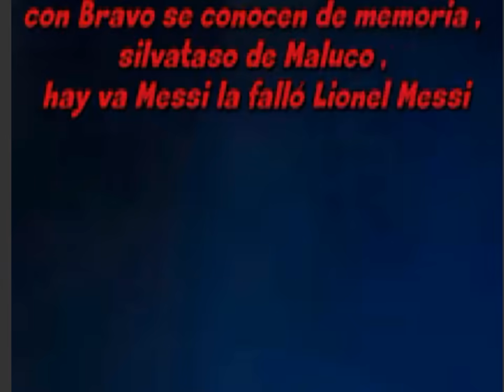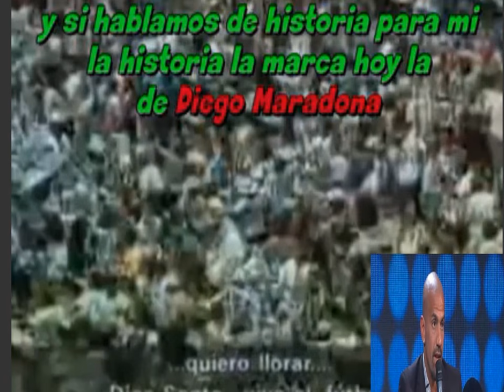Veron : sin tener medicina Maradona es el mejor de la historia, Messi tuvo la tecnología Maradona no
Juan Sebastian Veron :  la diferencia  es que Maradona no ha tenido la tecnologia que tiene hoy dia muchos jugadores Maradona es el mejor fútbolista de la historia después pueden venir otros Cruyff, Pelé,  Beckembauer, Alfredo Di Stefano , Ronaldo Nazario, Ronaldinho,  Cristiano Ronaldo , etc etc